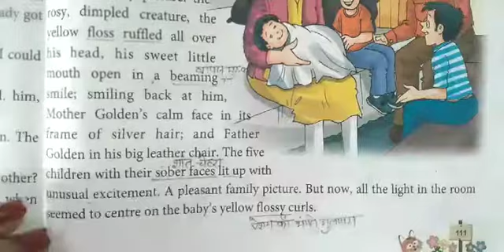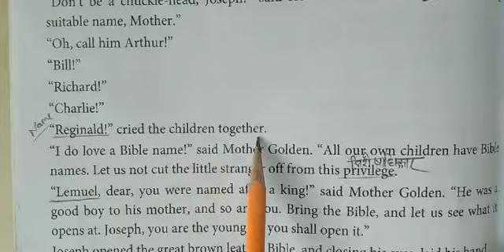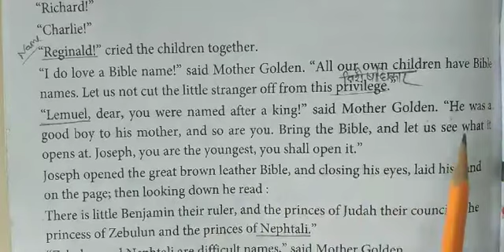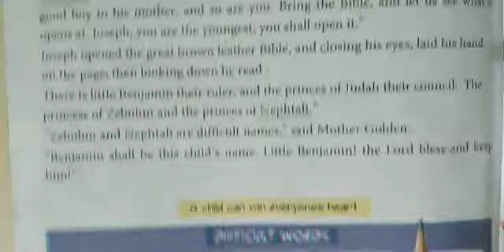C 5 English Reader Ch- 17 Little Benjamin (Part 2)